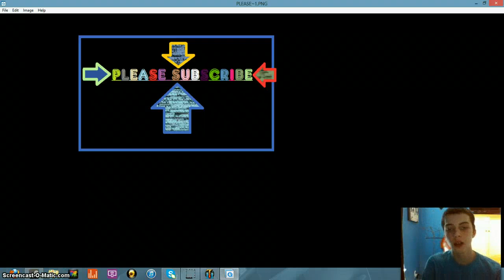GET DECIMATED (Torchlight 2 gameplay part #2)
I play some more Torchlight 2. And fight this big heavy boss. And I will see YOU later.